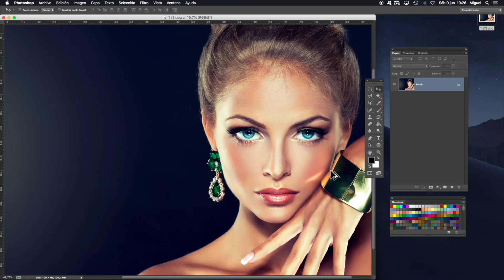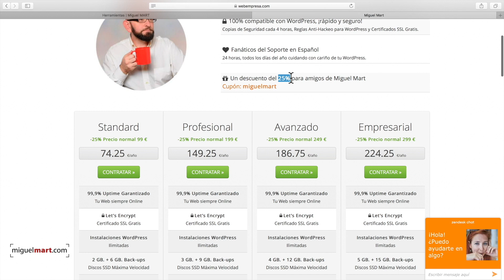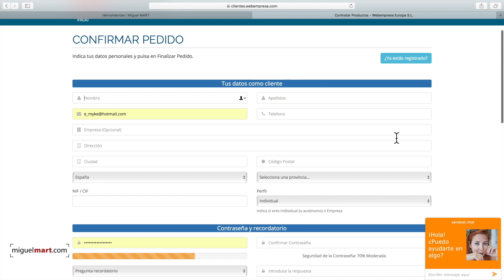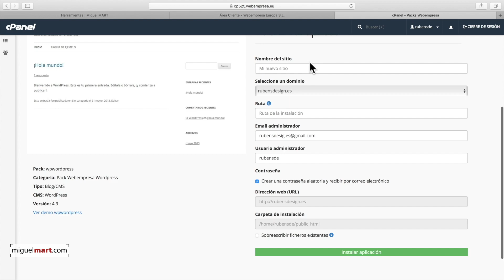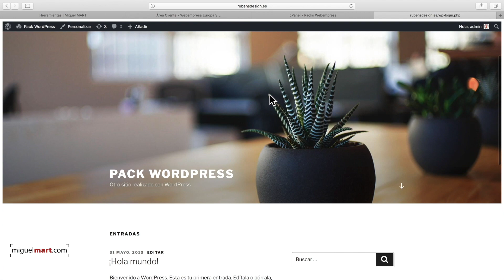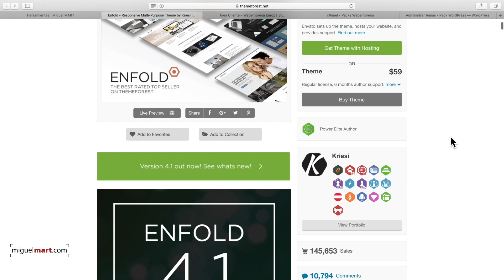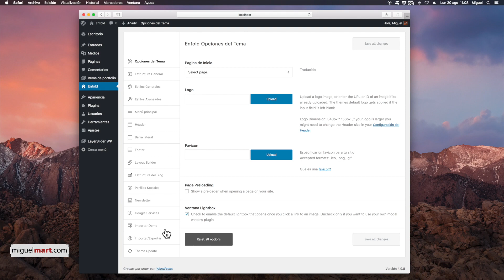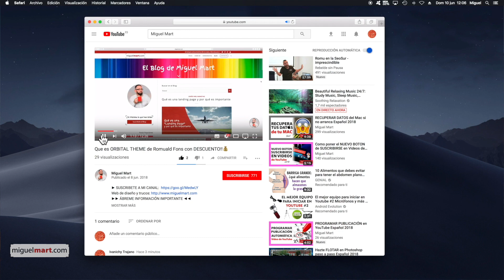Cómo CREAR WEB PARA DJ 【PASO A PASO】crear una Web En 20 minutos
Una herramienta básica indispensable para ser DJ, aparte de la tecnología que necesitas para pinchar discos, es darte a conocer y la mejor herramienta es tener tu propia página web. Te enseñó a crearte tu propia página Web en muy poco tiempo gracias a las nuevas tecnologías podemos tener nuestra página web de DJ lista para cambiar contenidos Y poner nuestra propia música en tan sólo 20 minutos, en tu propia página web puedes enseñar Como sercomo ser un buen dj.

Translated titles:
So erstellen Sie ein Web für DJ 【SCHRITT FÜR SCHRITT】 Erstellen Sie ein Web in 20 Minuten

Comment CRÉER UN WEB POUR DJ 【ÉTAPE PAR ÉTAPE】 créer un Web en 20 minutes

Como CRIAR UMA WEB PARA DJ 【PASSO A PASSO】 criar uma Web em 20 minutos

DJ के लिए एक WEB कैसे बनाएं】 STEP BY STEP ATE 20 मिनट म

How to CREATE A WEB FOR DJ 【STEP BY STEP】 create a Web In 20 minutes

كيفية إنشاء موقع ويب للدي جي 【خطوة بخطوة】 إنشاء ويب في

如何為DJ創建Web【逐步操作】在20分鐘內創建Web

Come CREARE UN WEB PER DJ 【PASSO PASSO】 creare un Web in 20 minuti

DJのWebを作成する方法【STEP BY STEP】20分でWebを作成

Как СОЗДАТЬ ВЕБ ДЛЯ DJ DJ ШАГ ЗА ШАГОМ】 создать Интернет